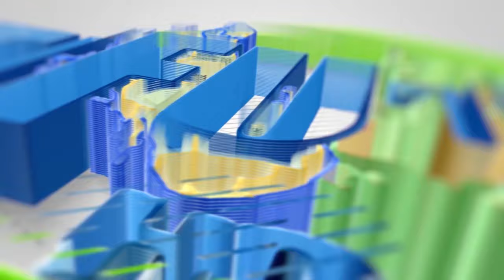KIMBEMBE; SUKARI YAJA NA SIRI NDANI YA RAMADHAN